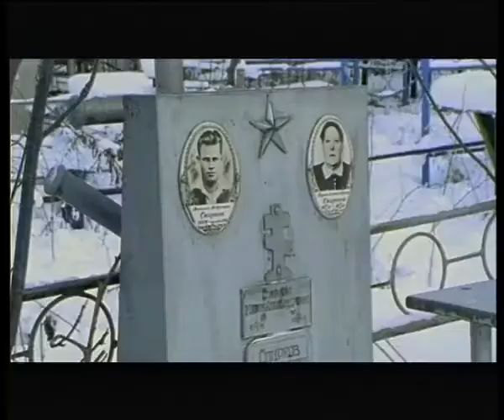Myllärit - Drifter's Love